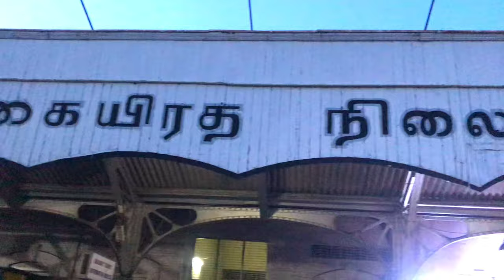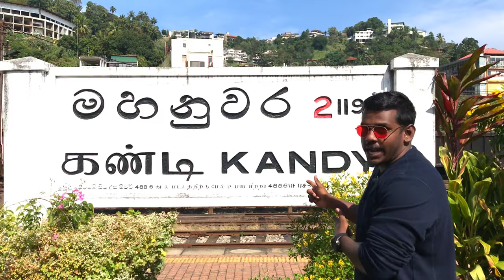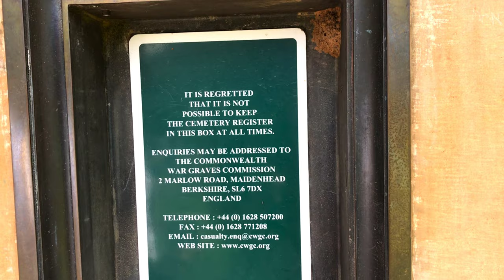Beautiful Kandy | Travel Guide | TyRa’s Plate Travel Vlog 01🐘🇱🇰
We have decided to move to Kandy by train because it will give you amazing views out there so we booked a 1st class ticket luckily we got the front sheet. The ticket price is around 800LKR per person for an A/C coach.

Take a stroll through Kandy city bustling streets, Joy boat service, Kandy Temple of the Sacred Tooth Relic, The Kandy View Point and The Kandy War Cemetery.

Cast

Presenter & Editing:     Akesh Thomas
Cameraman:                 Mark Bevan Dawson
Technical Assistance: Srishan Shanmugaraja
                                        Brandon Thomas